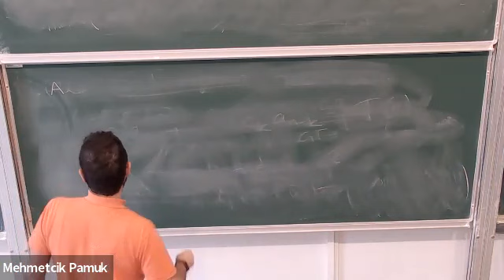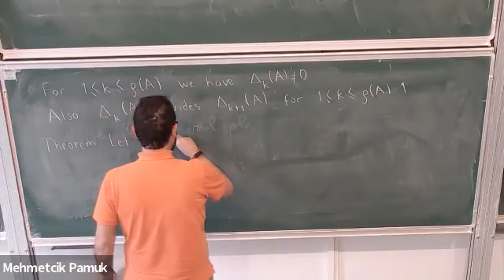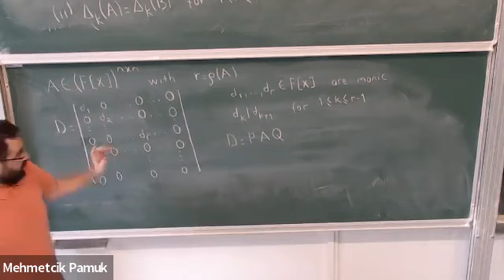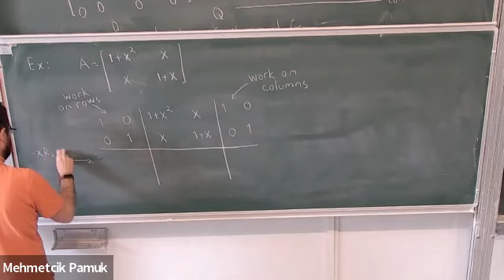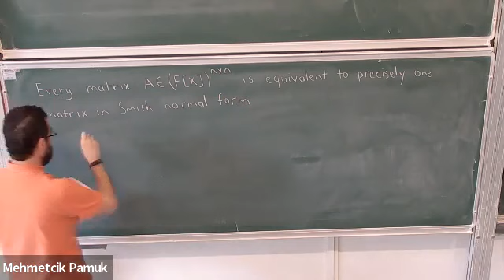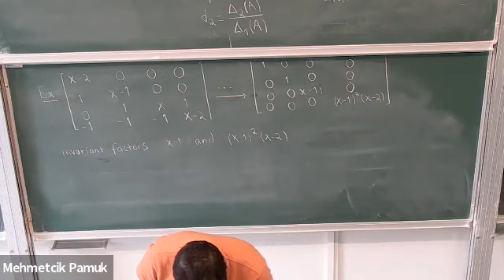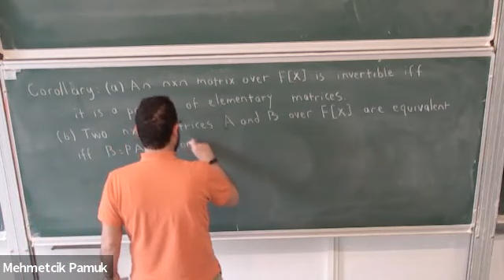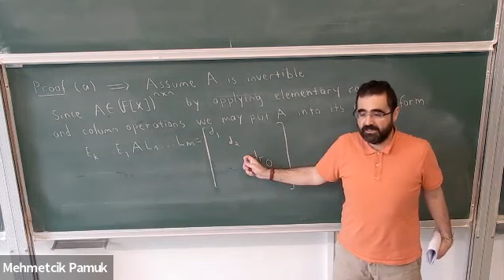The Smith Normal Form 2